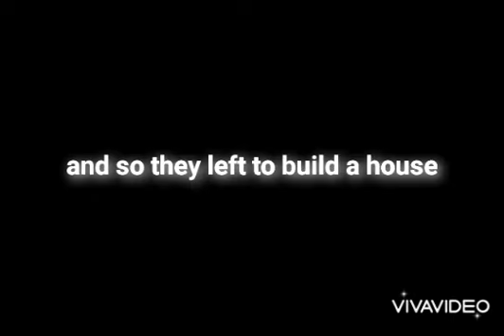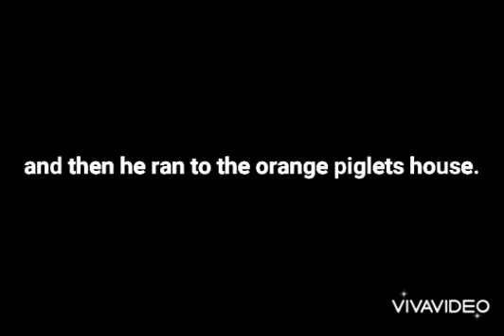the three little piglets in roblox (funny)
dis video is funni